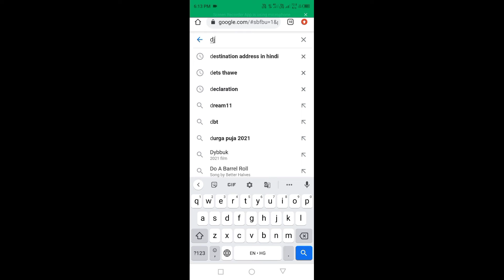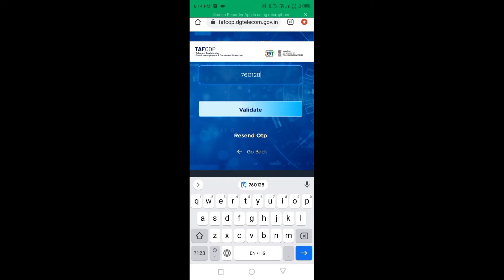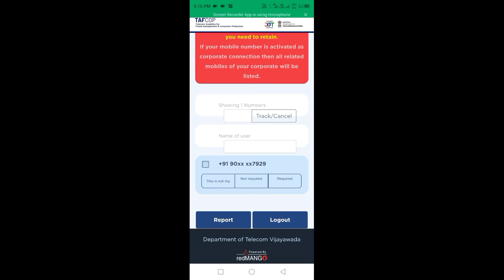आपके आधार कार्ड से कितने सिम कार्ड Active है|| how to know how many sim on my aadhar card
how to know how many sim on my aadhar card

आपके आधार कार्ड से कितने सिम कार्ड Active है।

by smart Vinod support